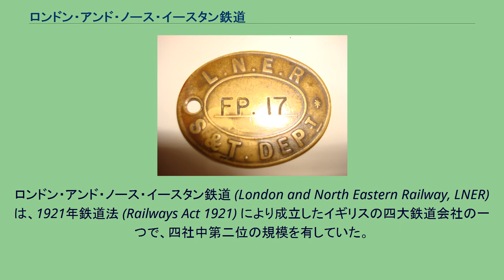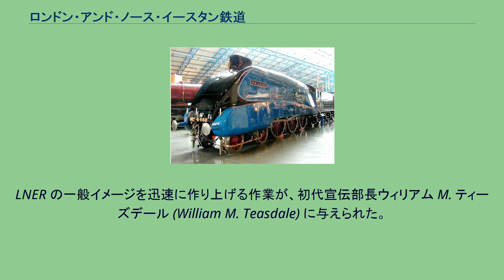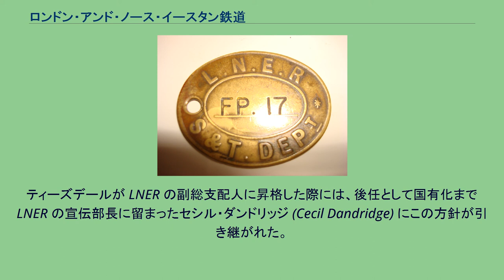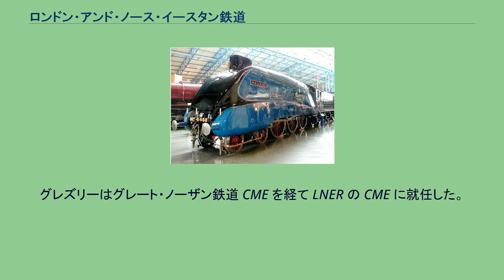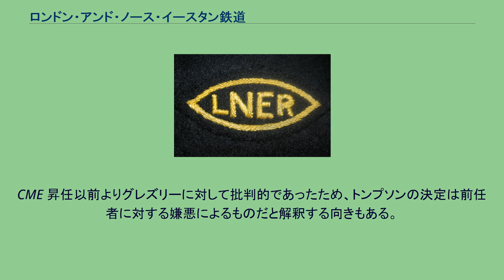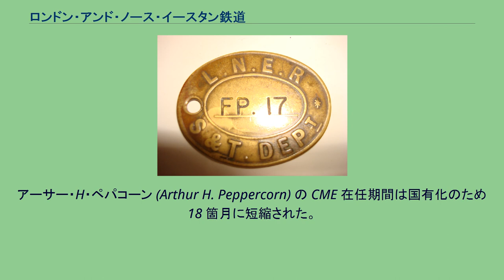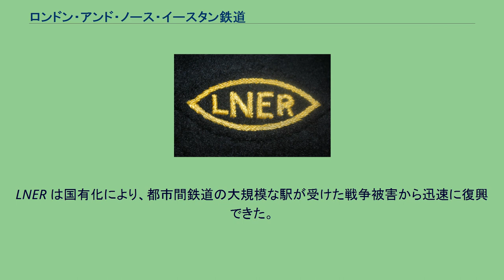ロンドン・アンド・ノース・イースタン鉄道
ロンドン・アンド・ノース・イースタン鉄道 (London and North Eastern Railway, LNER) は、1921年鉄道法 (Railways Act 1921) により成立したイギリスの四大鉄道会社の一つで、四社中第二位の規模を有していた。
1923年1月1日から国有化される1948年1月1日まで存続し、国有化後はイギリス国鉄のイギリス国鉄東部局 (Eastern Region)、北部局およびスコットランド局 (Scottish Region) の一部へと分割された。
当初 16 年間は、サー・ラルフ・ウェッジウッド (Ralph Wedgwood) が LNER の総支配人を務めた。
LNER は多数の構成鉄道会社を統合して誕生したが、主要な鉄道会社は以下のとおり。
総路線長は6,590マイル（10,605km）であった。
ノース・イースタン鉄道の規模が1,757マイル（2,828km）と最大であり、他にはノース・ブリティッシュ鉄道が1,378マイル（2,218km）、ハル・アンド・バーンズレイ鉄道が106.5マイル（171km）であった。
LNER はこの他、下記を有していた: ロンドン・ミッドランド・アンド・スコティッシュ鉄道と共同で、LNER はイギリス最大の合弁鉄道であるミッドランド・アンド・グレートノーザン合弁鉄道を有していたが、その大部分は LNER の路線と競合していた。
1936 年に、この合弁鉄道全体が LNER の鉄道網に組み込まれた。
LNER は、その名が示す様に、ロンドンの北から東にあたる地域に路線を有していた。
これにはロンドンからヨーク、ニューカッスル・アポン・タインを経てエディンバラに至るイースト・コースト本線と、エディンバラからアバディーンおよびインヴァネスに至る路線が含まれる。
ペナイン山脈の東側のほとんどは、イースト・アングリアの広大な平地を含め LNER の領域であった。
LNER の主要工場群はドンカスターにあった。
LNERでは基本的には旅客用以外はGWR以外の2社と同じく、貨物・入替機が黒一色、貨客両用機が黒地に色のついた帯（色はLMSと同じく赤）であり、独自に選んだ旅客用はアップルグリーン（同じ緑系のSR・GWRに比べるとかなり明るい色）で車体の上部に「白枠の黒帯」、下部に「黒枠の赤帯」を塗っていたが、いずれにも金色のレタリングが施された。
客車は一般にチークのニス塗り仕上げであり、数少ない金属製客車にもわざわざ木目まで再現したチークに似た塗装が施された。
一部の特別列車とA4形パシフィック機関車には、国王の銀婚式記念でシルバーグレー（明灰色）のものがあり、後期には車体がガーターブルーで車輪がインディアンレッドなど一般とは異なる塗装が施された。
LNER はイギリスに広範な路線を有し、ロンドンからイングランド北東部ならびにスコットランドへ列車を運行していた。
1923 年の強制的な鉄道会社グループ化により、イングランドとスコットランドにひろがるかつての競合会社が LNER として協調する必要生じた。
LNER の一般イメージを迅速に作り上げる作業が、初代宣伝部長ウィリアム M. ティーズデール (William M. Teasdale) に与えられた。
ティーズデールは、広い称賛を勝ち得ているロンドン地下鉄ポスター広告のスタイルと内容に采配を振っているフランク・ピック (Frank Pick) の哲学とポリシーから影響を受けていた。
ティーズデールは画家やデザイナーを厳格な指針に縛り付けず、自由にさせた。
ティーズデールが LNER の副総支配人に昇格した際には、後任として国有化まで LNER の宣伝部長に留まったセシル・ダンドリッジ (Cecil Dandridge) にこの方針が引き継がれた。
ダンドリッジは、後にイギリス国鉄で用いられる Gill Sans 書体の採用に貢献した。
LNER は工業指向の会社であり、イギリスの石炭の三分の一以上を輸送して貨物収入の3分の2を得ていた。
これとは別に、LNER が自身が広告を通じて与えていた印象は、優美で高速な列車と洗練された目的地であった。
LNER の宣伝キャンペーンは、競合他社に較べ高度に洗練され進んだものであった。
ティーズデールとダンドリッジはトム・パーヴィスといった最高峰のグラフィックデザイナーやポスター画家に仕事を依頼し、...